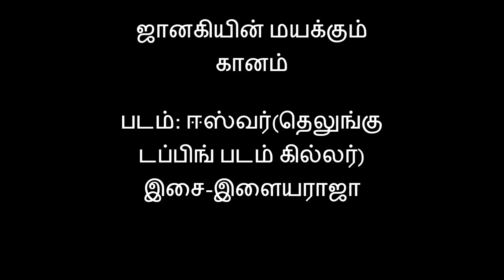Janaki shrill voice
S.Janaki"s false voice sexy song beautifully sung.Excellent music by Raja. Movie: Eshwar (Killer in Telugu)